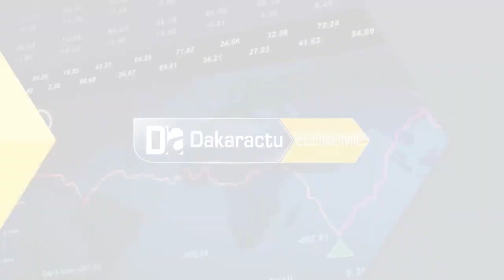Assemblée républicaine du Mouvement "MMN" : Pape Sarr explique le...